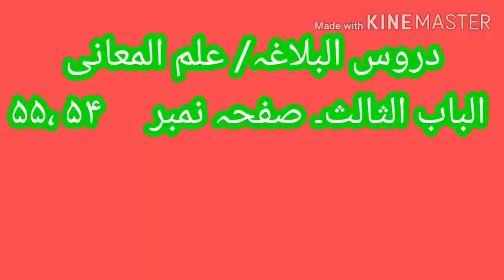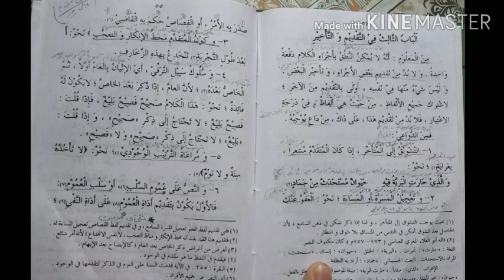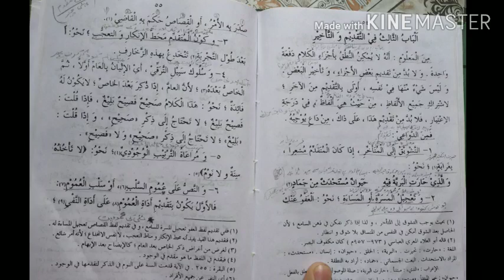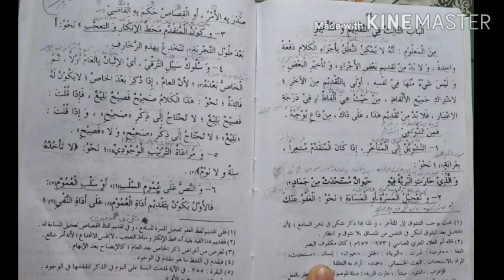دروس البلاغة.سبق نمبر۱۰علم معانی۔الباب الثالث!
عزیز طلبہ ۔چینل سبسکرائب کریں ۔بل آئیکن دبائیں تاکہ ہر ویڈیو کی نوٹیفکیشن آپ تک پہنچتی رہے!